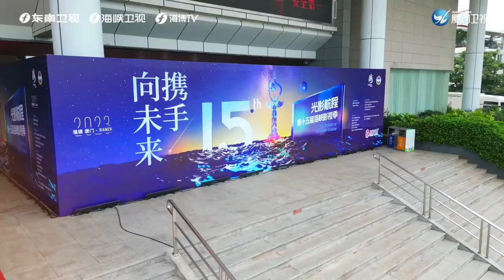【兩岸】第十五屆海峽論壇·海峽影視季晚會在廈錄製完成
用光影傳承中華文化，用合作書寫兩岸傳奇，第十五屆海峽影視季晚會17日在廈門錄製完成！